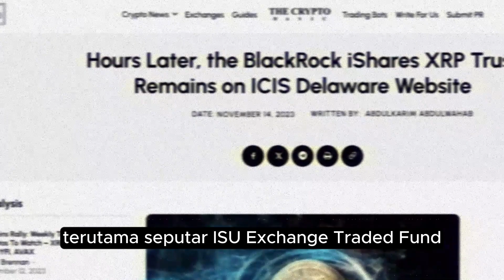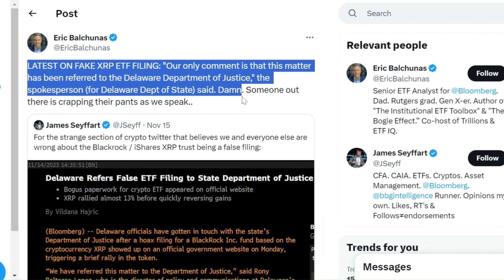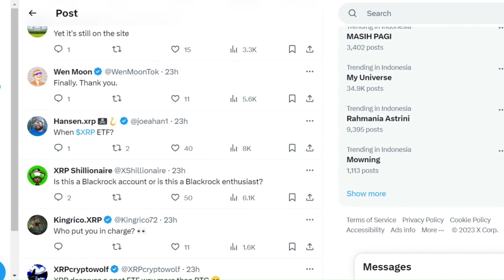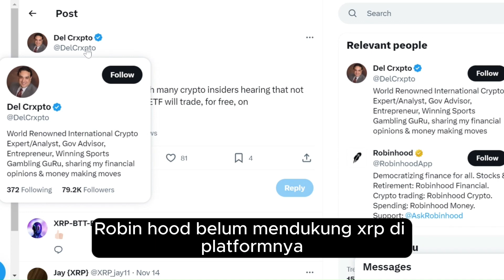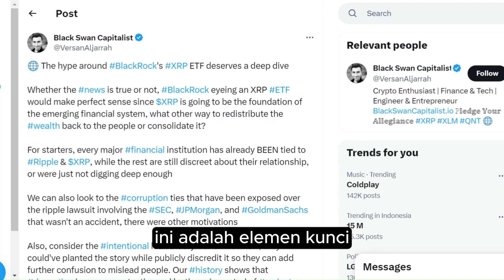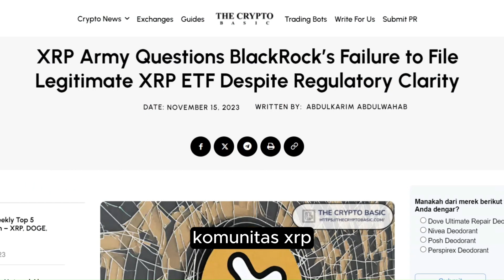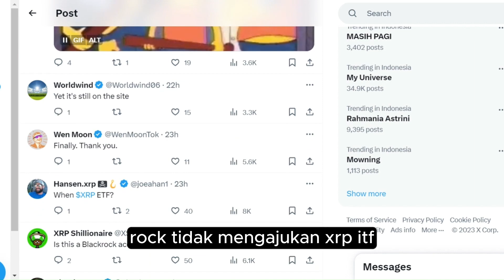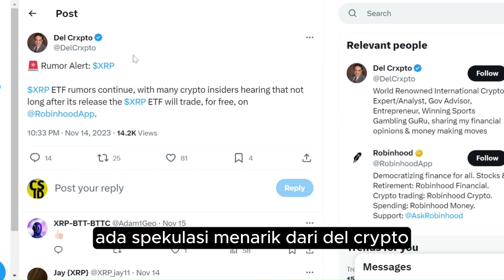Drama ETF XRP:Mengapa BlackRock Menolak XRP ETF Namun Tidak Tegas? Apakah Sedang Tes Market?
Dalam video ini, kita ungkapkan semua rahasia di balik keputusan BlackRock yang mengejutkan terkait XRP ETF. Dari spekulasi Eric Balchunas hingga konfirmasi BlackRock_News, kita kupas tuntas isu kontroversial ini. Tetap di sini untuk informasi terkini dunia kripto!"